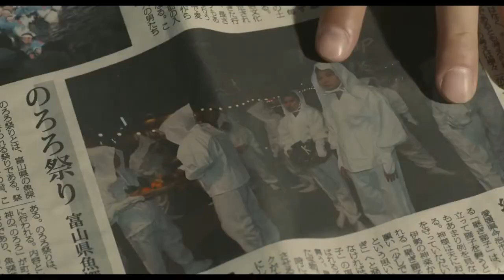[TBQ] Truyền Thuyết Cây Cừu | Hitsuji no Ki Trailer Vietsub (2018)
Truyền Thuyết Cây Cừu | 羊の木 | Hitsuji no Ki

Khởi chiếu tại Liên hoan phim Nhật 2018 tại Việt Nam

Thể loại phim: Drama, Suspense, Thriller
Phim dành cho lứa tuổi 18+

Giới thiệu:

6 người lạ mặt được đưa đến một thành phố nhỏ Uobuka ở ven biển để định cư. Tại đây, họ bắt đầu cuộc sống với những công việc bình thường như lái tàu cá, chăm sóc người già ở viện dưỡng lão, dọn vệ sinh, làm việc ở tiệm giặt là, cắt tóc và giao hàng. Chẳng bao lâu sau khi 6 người lạ mặt được đưa đến đảo, người dân ở đây phát hiện một xác chết ở bến cảng.

Vì sao họ được đưa tới đảo? Xác chết kia liệu có liên quan đến họ? Sự thật về quá khứ của họ sẽ được phơi bày...

Kịch bản và Đạo diễn: Daihachi Yoshida

Diễn viên:
Ryo Nishikido vai Hajime Tsukisue
Fumino Kimura vai Fumi
Ryuhei Matsuda vai Ichiro Miyakoshi
Kazuki Kitamura vai Katsushi Sugiyama
Yuka vai Rieko Ota
Mikako Ichikawa vai Kiyomi Kurimoto
Shingo Mizusawa vai Hiroki Fukumoto
Min Tanaka vai Shigeru Ono